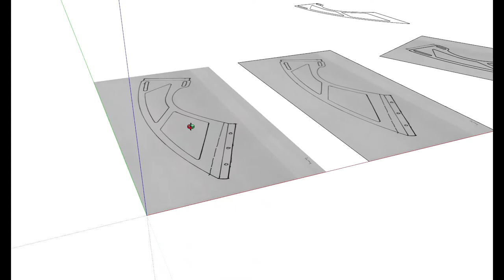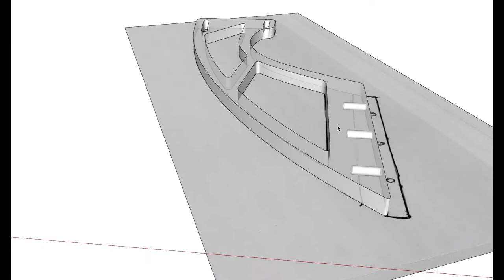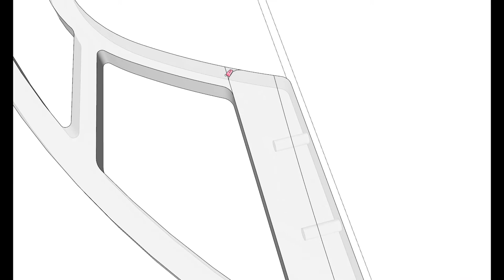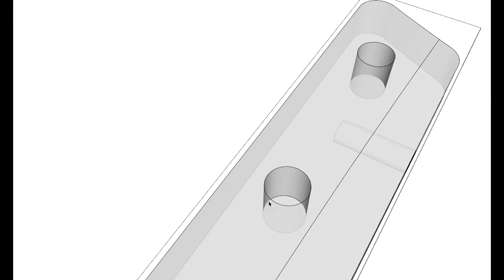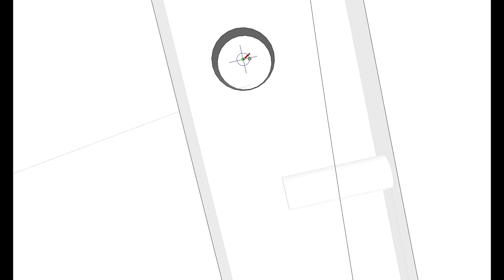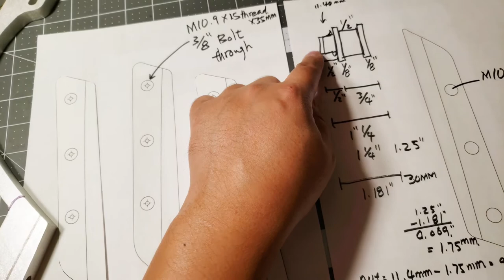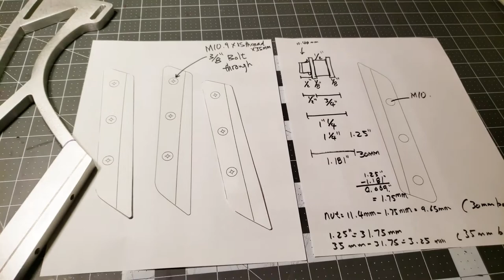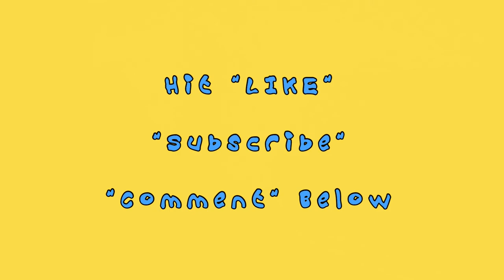Rear Mount & Bracket | Repsol13 F26 Corvette C7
NEW WING Part 1: DIY Machine New Wing Mount For C7 Corvette's Interchange Wing Brackets

Modify my Ivan Tampi XIK Wing brackets and Mounts to a FIx mount that allow me to interchange many different wing brackets and type of wings